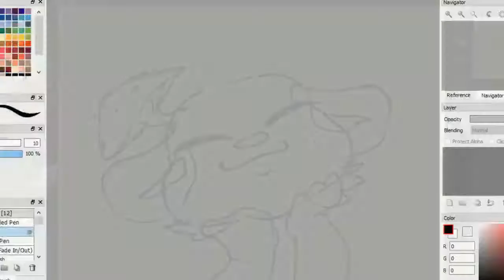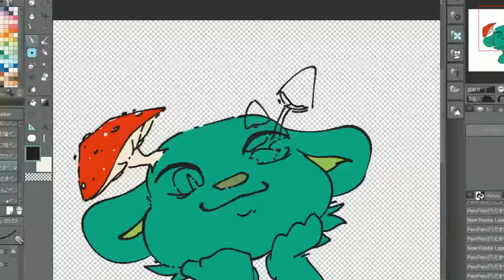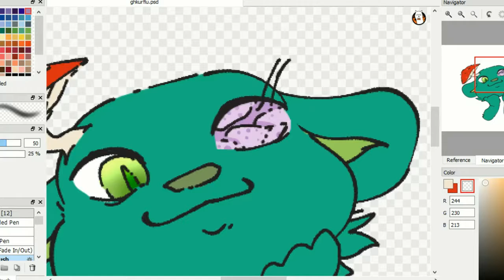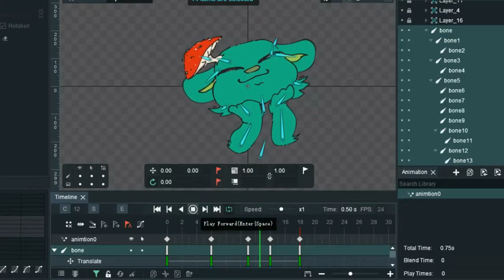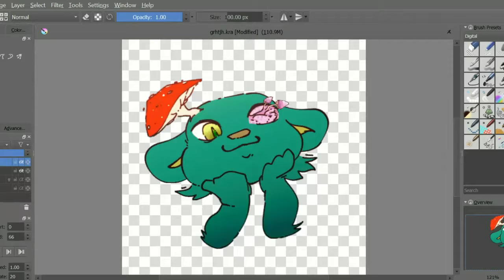Adorable Fungus; Commission Speedpaint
the first one didn't have any music so I had to delete it, but this one does now. I hope you enjoy it...

Song: Dummy by Fesliyan Studios